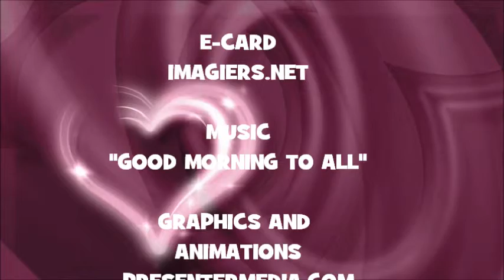JOYEUX ANNIVERSAIRE QUINCY !